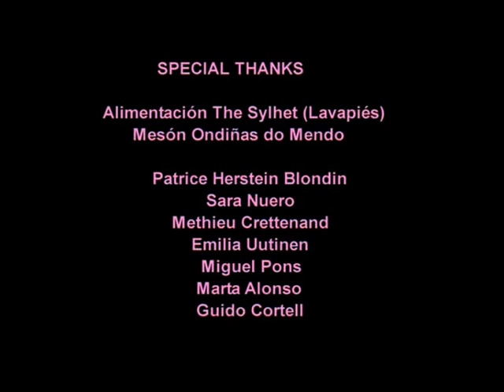Miguel Pons - Film music - "La Vie en Rose" (Hugo García, 2005)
Fragmentos del cortometraje "La Vie en Rose" (2005) de Hugo García